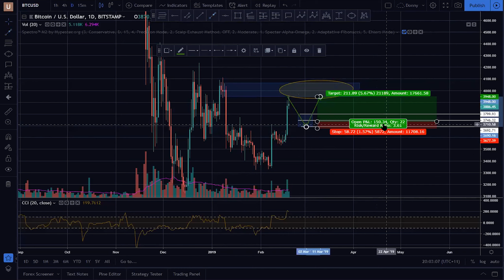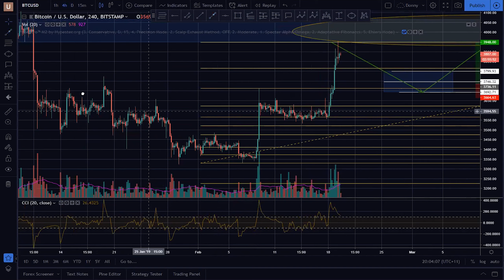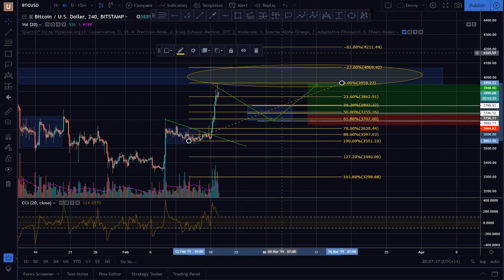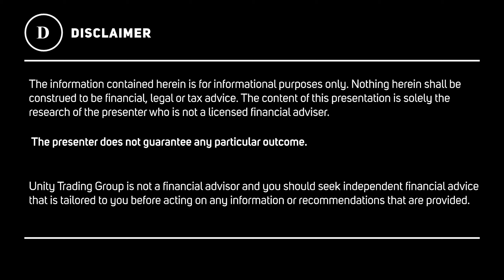Bitcoin (BTC) Update 19 FEB - What the Heck Is Going On Right Now?!!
The Unity Trading Group Bitcoin market update!

Don our head trader, talks about the state of the market at the moment and what we are seeing!